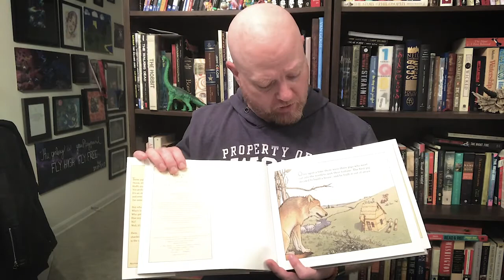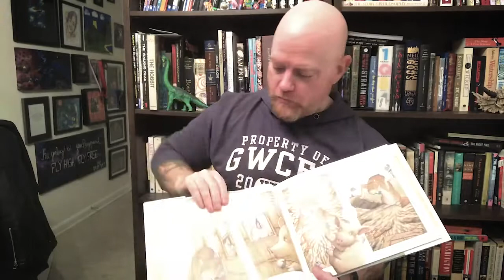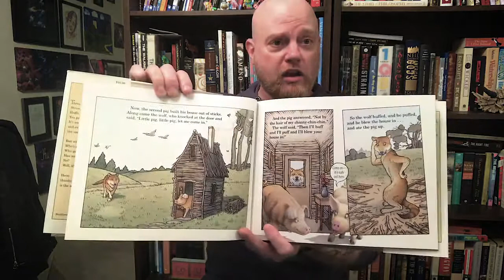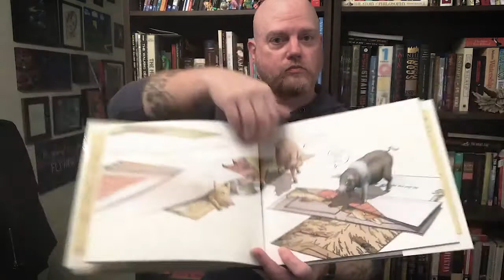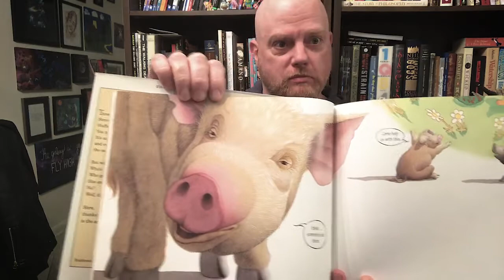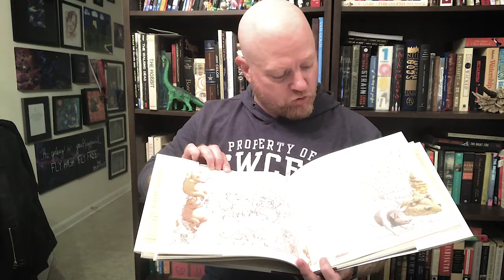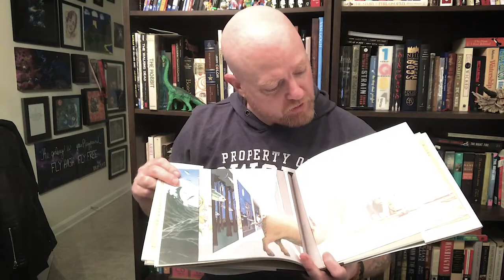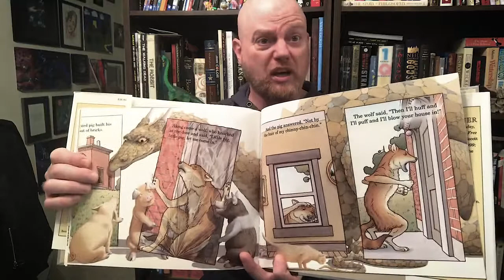Mr. Ballard reads The Three Pigs--GWCES Teacher Read Aloud